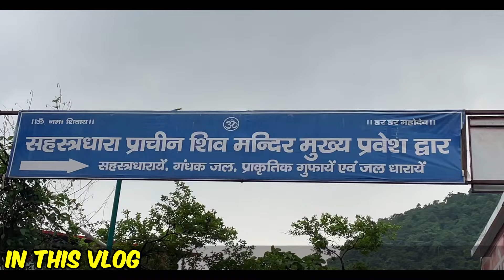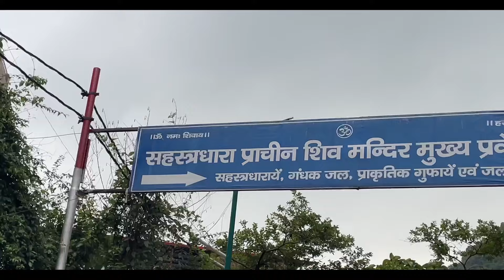देहरादून में लगातार बारिश ने किया यह हाल 😰 | माँ और दी चले नई जगह 😍 | Yamkeshwar Vlogs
Yamkeshwar vlogs

pauri garhwal

uttarakhand wali monika

Yamkeshwar blog

monika sajwan

Yamkeshwar block

Yamkeshwar block pauri garhwal

Yamkeshwar mahadev mandir

yatra yamkeshwar

Dehradun to yamkeshwar

Sajwan vlog

uttarakhandi lifestyle

Cool pahadi

Pahadi bhai pilo chai

Shivam kukreti

monika sajwan new block

Preeti rana

pauri garhwal tour

Pahadi biker

Sajwan blog

Amit negi vlogs

Uttarakhand vlogs